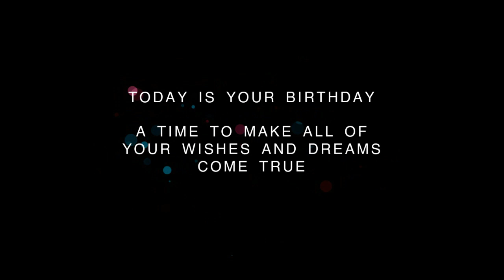❤️ Happy Birthday Celebration on October 30